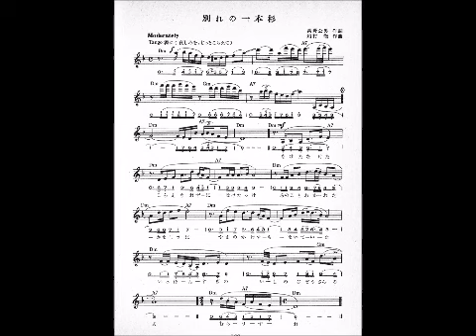藤圭子/春日八郎 別れの一本杉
楽譜付き(ダイジェスト)